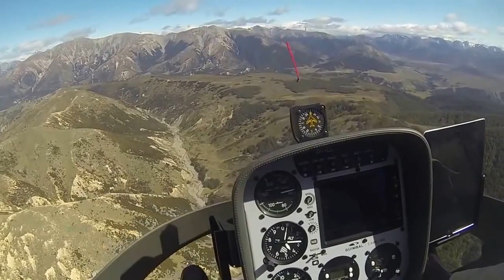Cabri ~ Red Barchetta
Thanks to all the guys at Frontier Aviation. Mark and the whole crew. Michael Hahn on the Guitar.